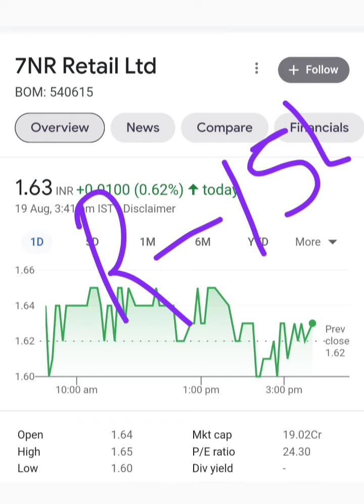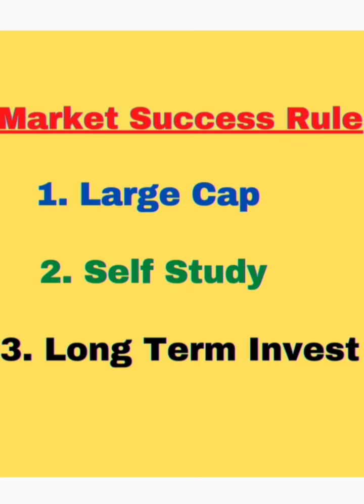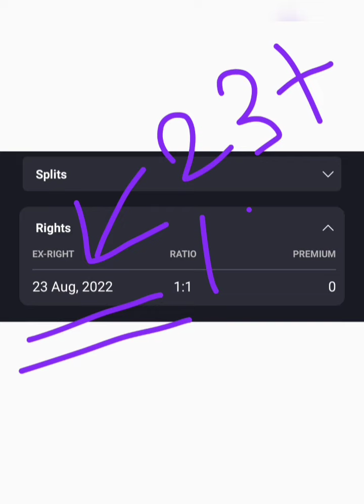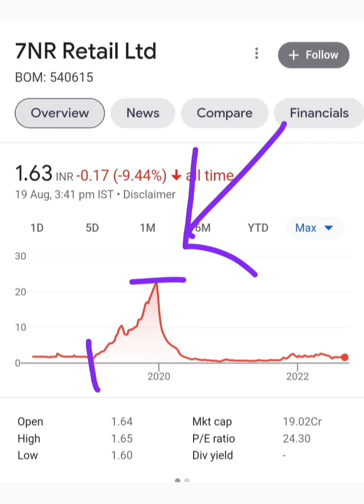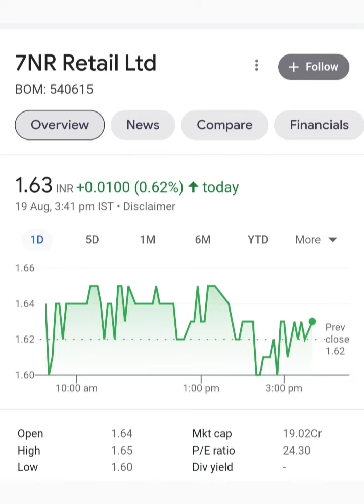7NR Retail कर देगी मालामाल. 7NR Retail Ltd right issue latest breaking news.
Topic :

7NR Retail limited share or stock right issue latest breaking news today
7NR Retail limited share or stock right issue latest update today
7NR Retail Ltd share or stock latest breaking news today in hindi
7NR Retail Ltd share or stock latest update today in hindi
7NR Retail Ltd share or stock future price target
7NR Retail Ltd share or stock fundamental analysis in hindi
7NR Retail Ltd share or stock balance sheet reading
7NR Retail Ltd share or stock buy or sell experts advice
Multibagger penny shares or stocks below 10 rs for investment
Future multibagger penny shares or stocks below 10 rs for investment
Next multibagger penny shares or stocks below 10 rs for investment